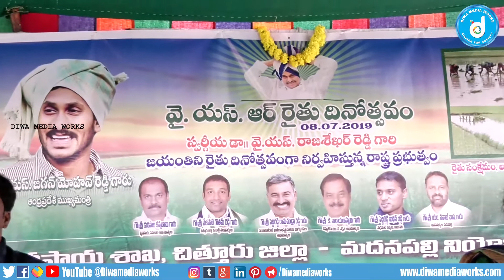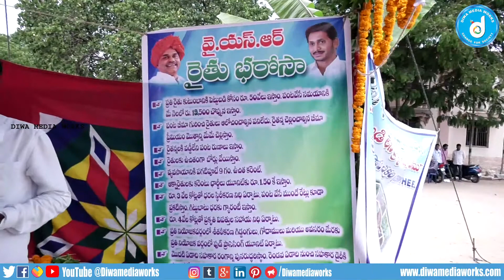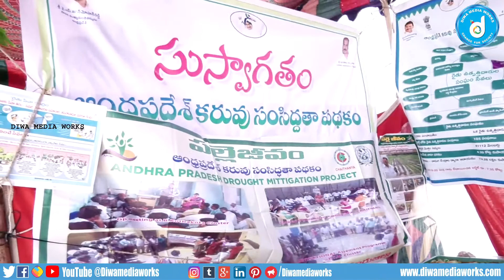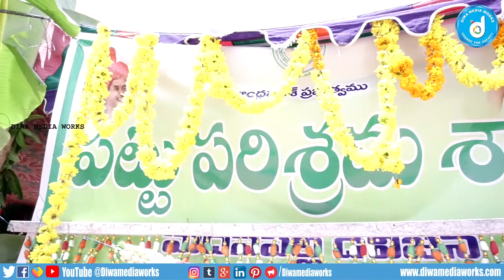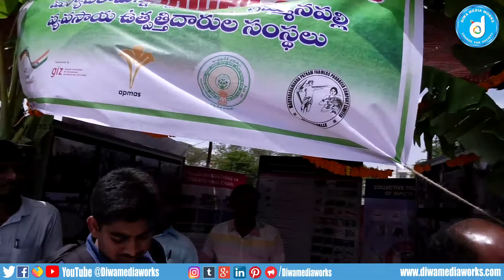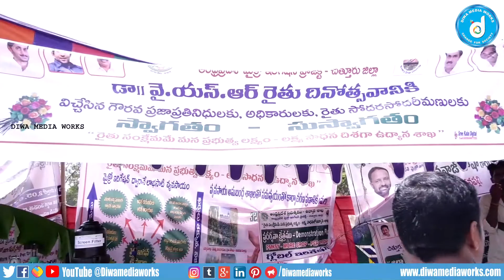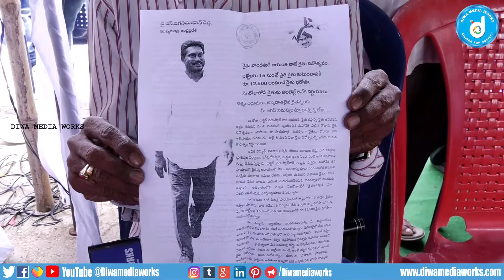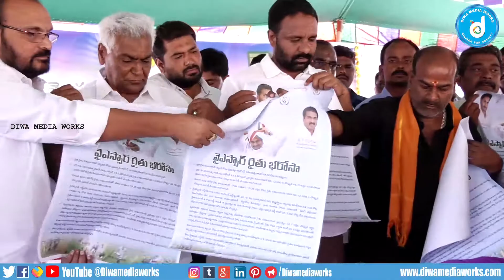YSR Jayanthi Celebrations | YSR Farmers Day at Madanapalle || DIWA MEDIA WORKS